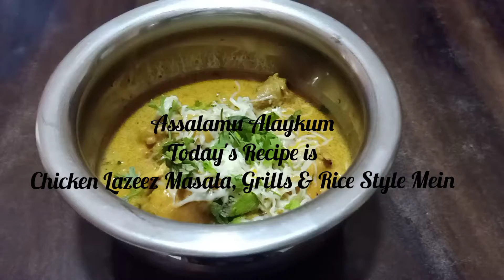Chicken Lazeez Masala Grills & Rice Style Mein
Its a requested recipe of Grills & Rice restaurant in Mumbai, Nagpada.

Ingredients :-
1 & 1/2 kg washed Chicken bone on/ boneless
Salt to taste
1 tsp Black pepper powder
1/4 kg curd
1 cup of oil
1 tsp Cumin seeds
2 Star Anise
2 Bay leaves
5 medium size finely chopped Onion
25 Green chillies & 2 tbsp Ginger paste, ground together
1 tsp Turmeric powder
1 tsp mixed spices powder
1 tsp Cumin powder
2 tbsp Coriander powder
1 cup of water
1 cup chopped Coriander, Mint leaves
25 Cashew paste
200 ml fresh cream
1/2 tsp mixed spices powder
1 tsp pure margarine, 1 tsp Red chilli powder